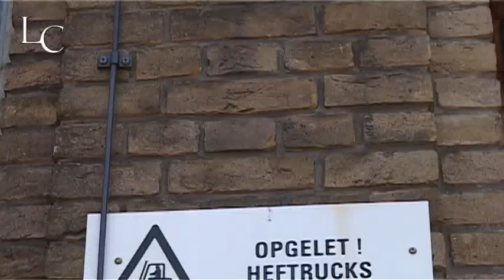Wendy van Dijk probeert een zinnetje Fries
Actrice en presentatrice Wendy van Dijk was maandag in de Blokhuispoort in Leeuwarden voor de castpresentatie van de nieuwe politieserie 'Moordvrouw'. De opnames beginnen in augustus en de serie speelt zich in Friesland af.
Hoe is het eigenlijk gesteld met de Friese kennis van de acteurs en actrices?